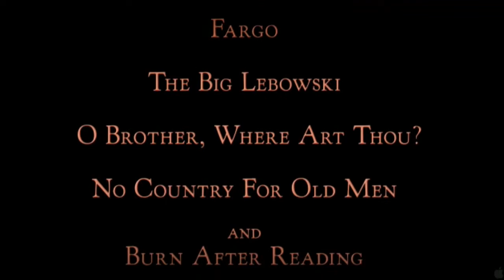Никите Михалкову здесь не место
В прокат выходит «Серьезный человек» -- самая личная и безжалостная комедия братьев Коэн о том, что на свете правды нет, но нет ее и выше. Еврейскому профессору Гопнику досталось больше, чем всем остальным персонажам беспощадных режиссеров.
Дата публикации: 26 февраля 2010 11:32